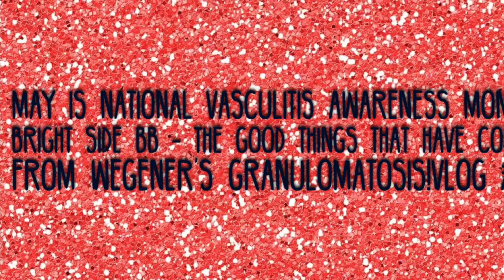Vasculitis Awareness Month - The Good Things That have come from Wegener’s Granulomatosis- Vlog#4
Some facts on WG/Wegener's Granulomatosis/GPA (a vasculitis):
In one year, 1,500 patients are hospitalized; 11% die during hospitalization; 31% become totally disabled; and 20% become partially disabled 5 years from the disease’s onset.
May is Vasculitis Awareness Month ~
I have WG.

I was one of the 1,500
I was nearly one of the 11%
I’m one of the 31%

6 months ago today, my life changed forever! I was diagnosed with a disease I’d never heard of and was on literally my death bed. My life turned upside down, the old me is gone and I still struggle with accepting my new normal, but I’m a fighter!

I’ve survived my lungs filling with blood, dialysis and my kidneys miraculously healing so I’m no longer on dialysis, I’m in remission and I just finished my 10th and final round of Cytoxan chemo Friday. I’ll start Rituxan 6/19, 7/3 and after that just every 6 months! My nephrologist said rituxan is a chemo drug, but my oncologist said it’s actually an antibody therapy drug. It’s been a long, hard and painful road, but I’m a Wegener’s Warrior, I refuse to go down without a fight!

Don’t take for granted anything is one of the most important lessons I’ve learned.